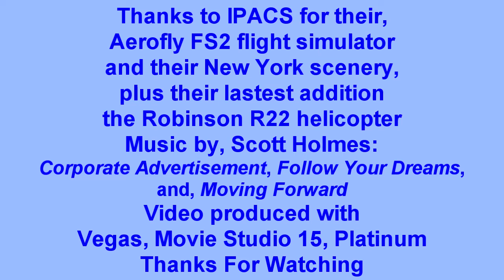Robinson R22 Helicopter Morning Flight In New York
Flying the R22 Helicopter between the skyscrapers of NY, not for the faint of heart.
Created with Vegas Movie Studio Platinum

Computer specifications: Win 10 64bit Pro; Case Cooler Master 690; PSU Antec 900Watts; Motherbrd ASUS Sabertooth 990FX; CPU AMD FX-8350 4.3Ghz; 16GB G Skill DDR3 1600; 2 HDs 2TB Hybrids; VideoCard EVGA Geforce GTX 1050Ti,4GB,PCIe X16; Latest Display Driver; SoundCard ASUS XonarDX; Logitech Speakers G51, 5.1; Logitech G35 7.1 Headset; Thrustmaster T-Flight Hotas X & CH Fighter Stick and Pro Pedals; TrackIR-5; Monitor, Acer GN246HL 24" LED, 3D gaming Widescreen, 144hz refresh rate